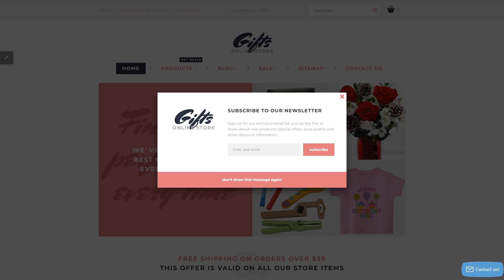Gifts Online Store Shopify Theme by RockThemes Website Template - 58278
This one comes with Responsive, Admin Panel, Bootstrap, On-line chat, Dropdown Menu, Google map, Advanced Theme Options, Blog, Online Store/Shop, HTML 5, JQuery, HTML plus JS

Bootstrap is a set of tools with an open source code. It is perfect for making websites and web applications with HTML, CSS, and Javascript.
Using the Bootstrap, you can make fully responsive online sites using HTML and CSS based themes for typography, fonts, forms, buttons, tables, and many others.
Newest Bootstrap Shopify themes here
On-line Chat is an instrument that allows you to have a real-time interaction with your site visitors.
On-line chats improve user engagement and boost website conversion rates.
Find newest On-line chat Shopify ecommerce templates here
Responsive design renders a web-based page same exact perfectly on any kind of display screen size.
Responsive design implies that the website will offer an excellent viewing experience to all users throughout all devices.
Find fresh Responsive Shopify designs here
This template is featured in the following editorial reviews:
Top 13 Clean Style Shopify Themes
Top 14 Best Shopify Themes for Holidays and Gift Shops